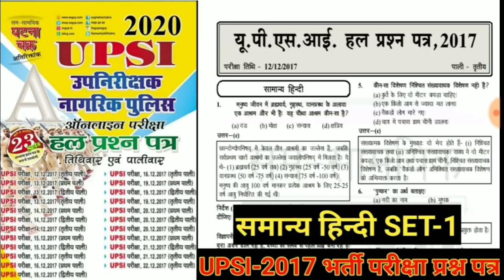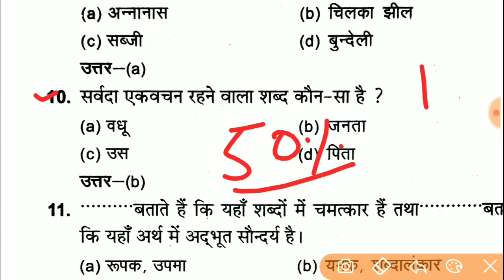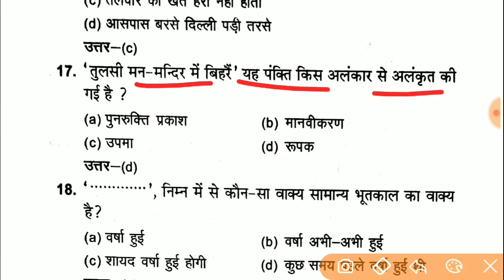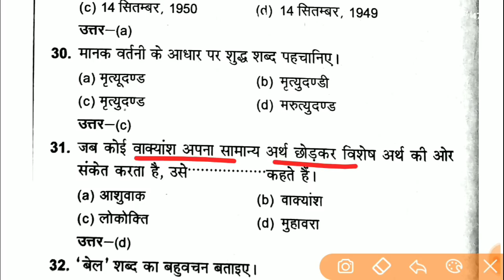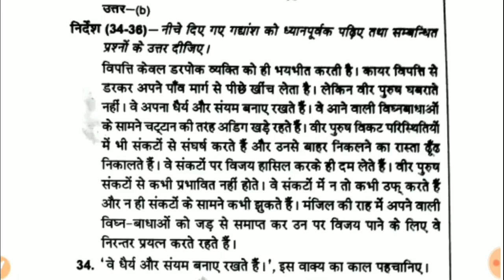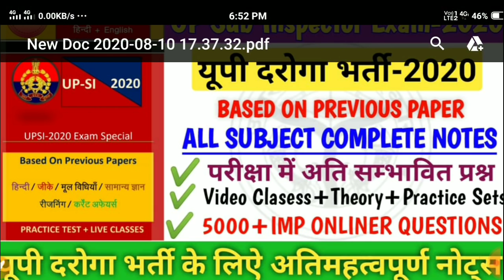UPSI-2020 ONLINE FORM START||UPSI PREVIOUS YEAR PAPER||UPSI SOLVED PAPER-2017,UPSI BHARTI-2020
up si vacancy 2020 latest news exampur
up si vacancy 2020 syllabus in hindi
up si vacancy 2020 notification
up si vacancy 2020 latest news age limit
up si vacancy 2020 in hindi
up si vacancy 2020 date
up si vacancy 2020 age limit
up si new vacancy 2020 age limit
up si new vacancy 2020 kab aayega
up police si vacancy 2020 age limit
up si new vacancy 2020 cut off
upsi 2020 vacancy details
up si new vacancy 2020 exampur
up si new vacancy 2020 eligibility
up police si vacancy 2020 exampur
up si new vacancy 2020 height
up si ki new vacancy 2020
upsi upcoming vacancy 2020 latest news
upsi latest vacancy 2020
up si new vacancy 2020 latest news today
up si vacancy 2020 notification in hindi
up si vacancy 2020 new update
up si new vacancy 2020
up si new vacancy 2020 syllabus
up si vacancy date
upsi police new vacancy 2020
up si new vacancy 2020 qualification
up si vacancy 2020 syllabus
upsi new vacancy 2020
up si new vacancy 2020 vivek sir,
up si new vacancy 2020 salary
up police si new vacancy 2020 today news
upsi upcoming vacancy 2020
upsi 2020 vacancy update
up si new vacancy 2020 new update
up si vacancy in up 2020
UPSI PREVIOUS YEAR PAPER
UPSI OLD PAPER